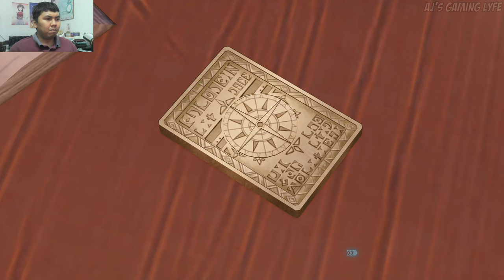THE END OF RYZA'S FINAL SUMMER JOURNEY IS NEAR | AJ PLAYS: Atelier Ryza 3 - Part 24 (4K)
Here's Part 24 of my walkthrough of Atelier Ryza 3 Alchemist of the End & the Secret Key.

Atelier Ryza 3: Alchemist of the End & the Secret Key is a role-playing video game developed by Gust. It is the twenty-fourth main entry in the Atelier series, the third and final game of the Secret storyline, featuring the same protagonist from the two previous installments and celebrating the 25th anniversary of the franchise.

Atelier Ryza 3: Alchemist of the End & the Secret Key is available on PlayStation 4, PlayStation 5, Nintendo Switch, and on PC.

This playthrough is captured on PC.

Processor: Intel Core i5-9400F
Memory: 16 GB RAM
Graphics: NVIDIA GeForce RTX 3060 12 GB